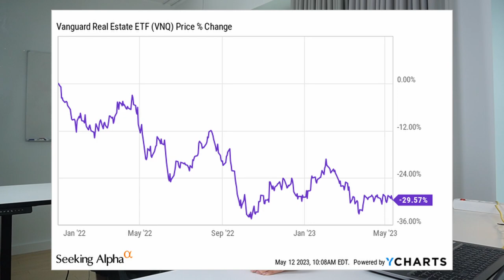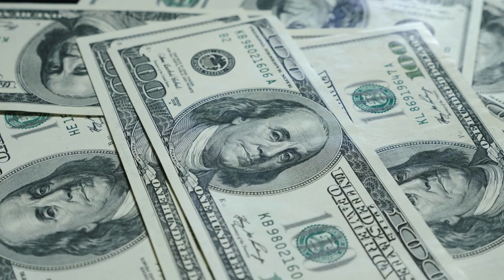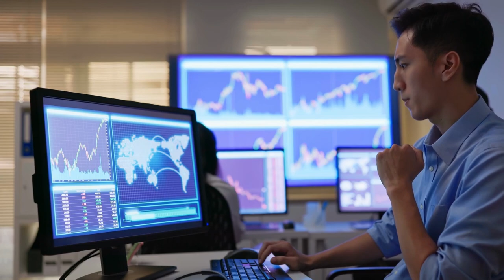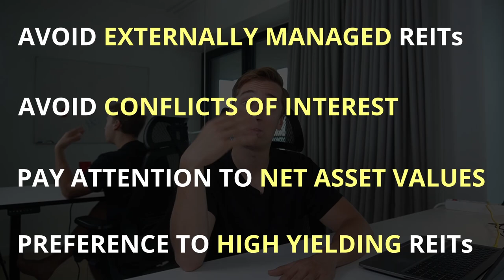Why I Won't Buy REIT ETFs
What's the best REIT ETF to buy for 2023? I don't have the answer. There are many reasons why I won't buy REIT ETFs or REIT Index Funds like the Vanguard Real Estate ETF (VNQ). They offer broad exposure to the REIT market with a low fee but they suffer several issues that hurt their performance. I think that investors can do better by selectively investing in high-quality undervalued REITs like VICI Properties (VICI REIT), W.P Carey (WPC REIT), and Realty Income (O REIT).

REIT ETFs like VNQ stock are heavily invested in large-cap REITs that are more expensive because they are market-cap-weighted. They also invest in property sectors that I prefer to avoid. They invest in externally managed REITs that suffer significant conflicts of interest. They pay a relatively low dividend yield. I think that alpha is attainable in the REIT sector and this is why I avoid VNQ-type ETFs and prefer to selectively invest in individual cheap REITs. I own many of them as part of my dividend portfolio.

Image sources: NAREIT, YCHARTS, EPRA, Canva

Viewers/readers should not make any investment decision without conducting their own due diligence and consulting their financial advisor about their specific situation. The information is obtained from sources believed to be reliable, but its accuracy cannot be guaranteed. The opinions expressed are those of the publisher and are subject to change without notice. This YouTube channel is managed by Leonberg Research OÜ, a subsidiary of Leonberg Capital OÜ.